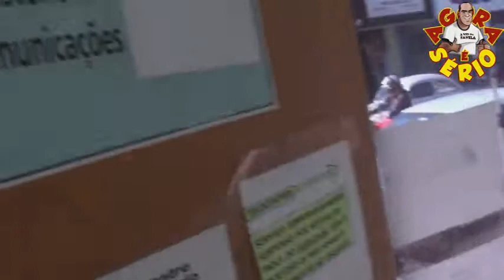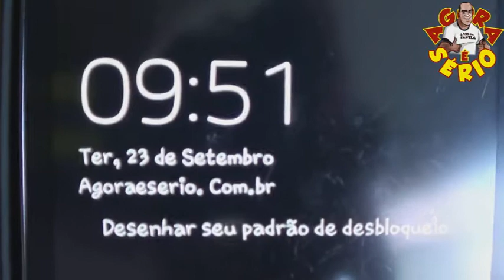AGORA É SÉRIO GOVERNO 23 SEM INCLUSÃO DIGITAL JUQUITIBA